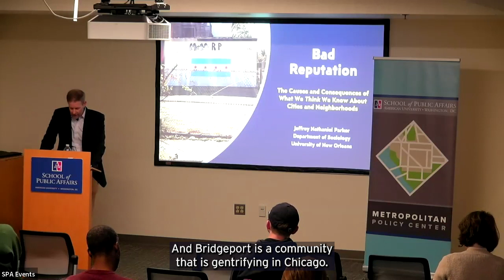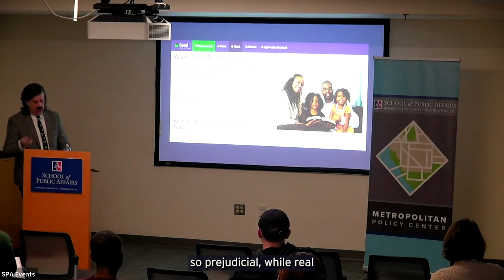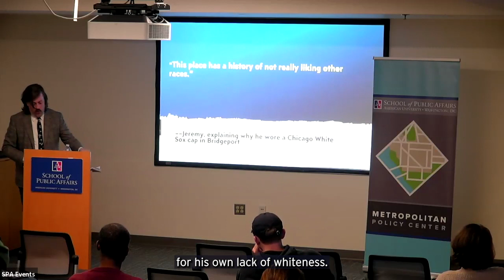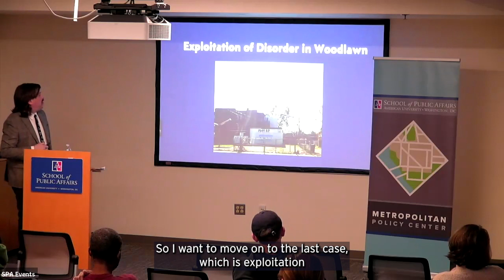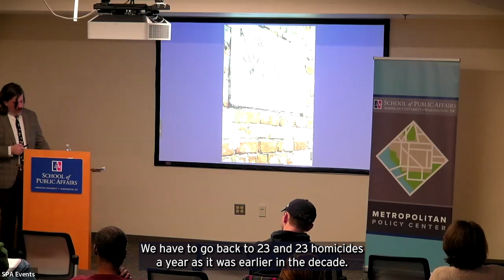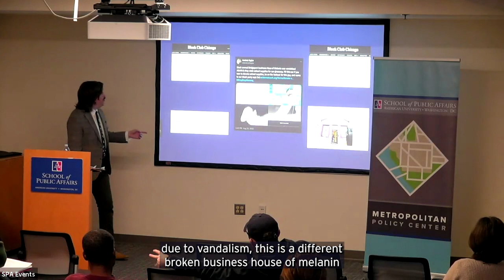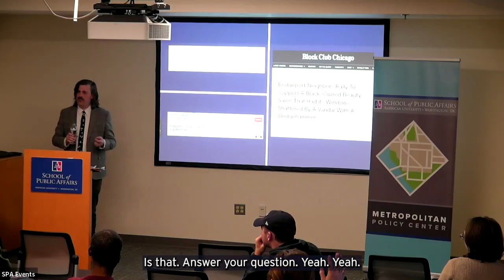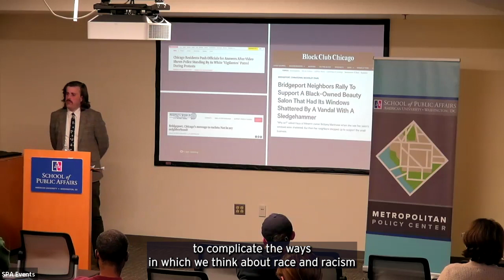Urban Speaker Series: Jeffrey Parker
Watch Jeffrey Parker speak on place reputation and what it means for the everyday life of neighborhoods as a part of SPA's Metropolitan Policy Center's Urban Speaker Series.